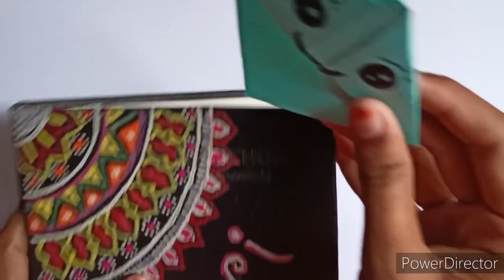How to make paper book marker || make simple and easy book marker